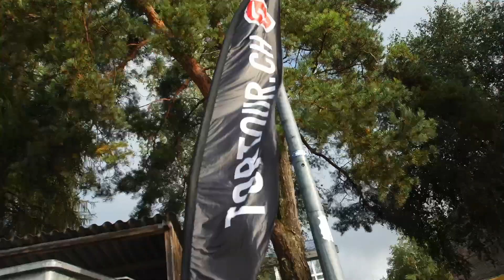NORQAIN x TORTOUR - Official Timekeeper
We are very excited to announce our partnership with @tortour_ultracycling as the Official Timekeeper. ⌚

TORTOUR is the world's largest multi-day non-stop ultra cycling event, attracting global cyclists seeking challenges. The race includes demanding terrains over several Alpine passes at a distance of up to 1’000km, and requires participants to navigate through day and night stages. It requires physical endurance and teamwork. 🚴‍♀️🚴‍♀️